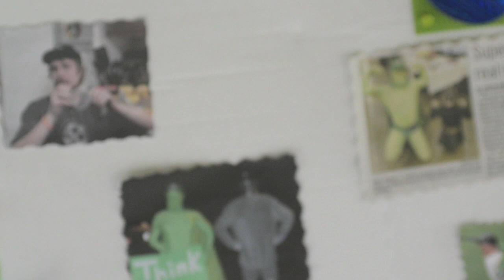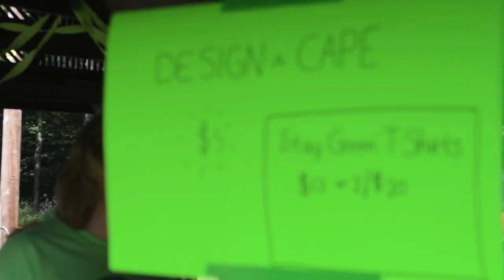Stay Green 2014 | Aug. 30, 2014